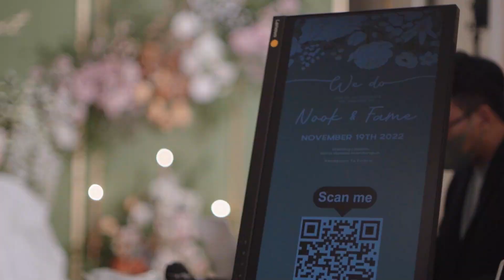Nook & Fame | Wedding celebration | Rama Gardens Hotel Bangkok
Nook & Fame | Wedding Ceremony | Rama Gardens Hotel Bangkok